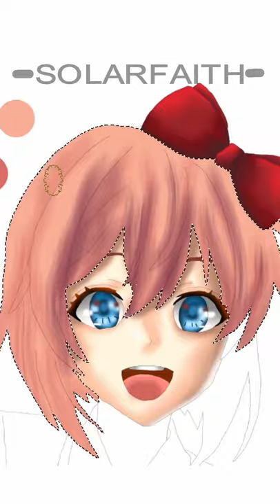Sayori (Doki Doki Literature Club Plus) (Speedpaint)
Speed Paint drawing of Sayori from Doki Doki Literature Club Plus.

The application I use is called Krita. You can get it for free on their official